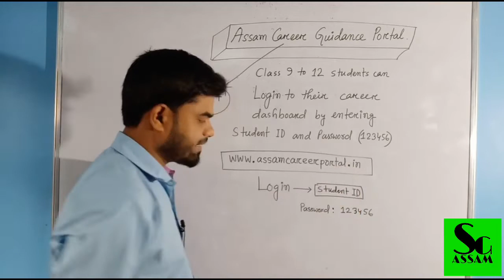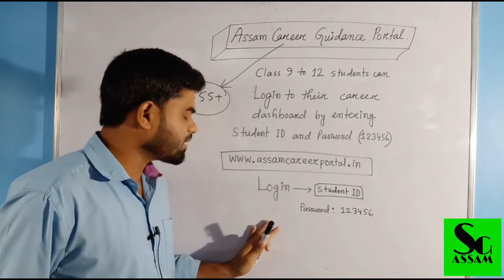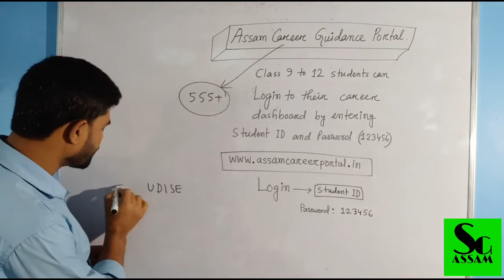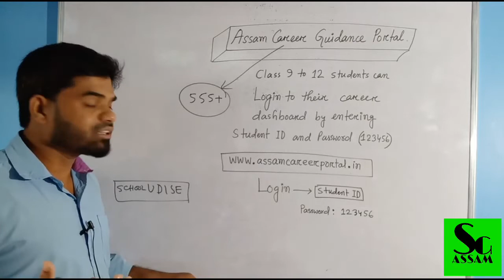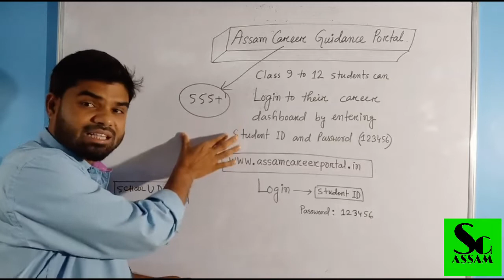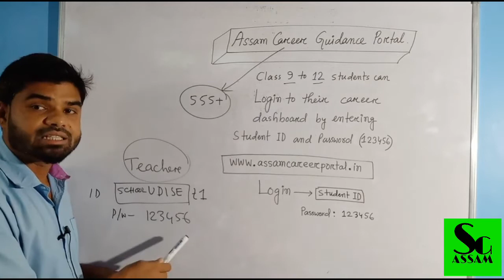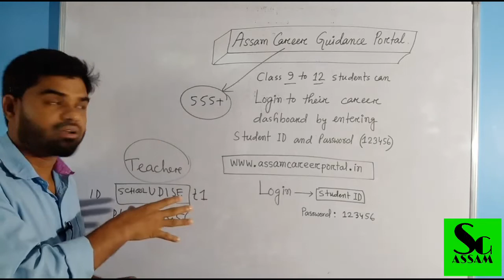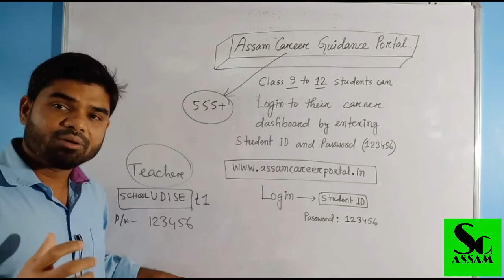Choose your Career ll Right Career Right Future ll By- Saikhul Sir ll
ll Career Guidance ll class 9 to 12 ll By Saikhul Sir ll

Login to Assam Career Guidance Portal.

Class 9 to 12 students can login to their career dashboard by entering student ID and Password.

Teachers also can login with their school UDISE.
The focus of Science Guru Assam is to provide Best Quality Education to all students of Assam and Northest India.

The language of this video is assamese as it is prepare for Assamese Medium Students Specially.

Complete chapter in one slot. Chapter-1
Chapter-2
Chapter-3
Chapter-4
Chapter-5
Chapter-6
Chapter-7
Chapter-8
Chapter-9,10,11,12,13,14& 15

Here you will find all content of class 10 NCERT General Science whice includes- Biology, Physics, Chemistry. You will also find current education related update, TET related update, General Knowledge, current Affairs, Science & Technology, Space Technology, along with motivational video.

 Follow Science Guru (SaikhulSir) on social media for back screen headlines. You can follow me on